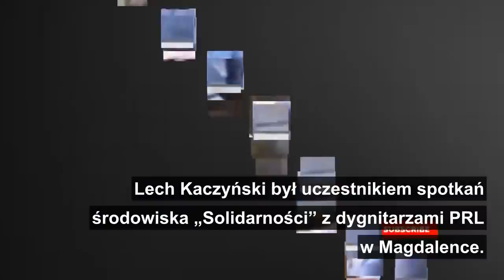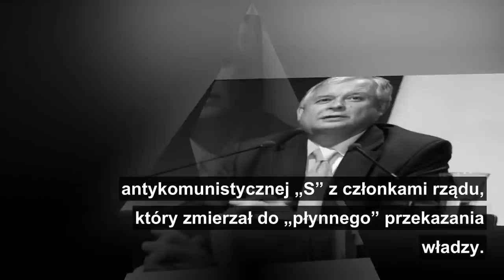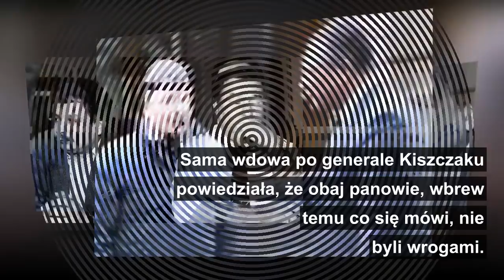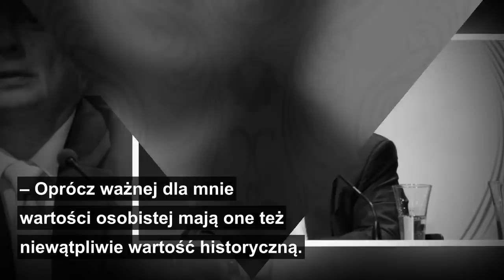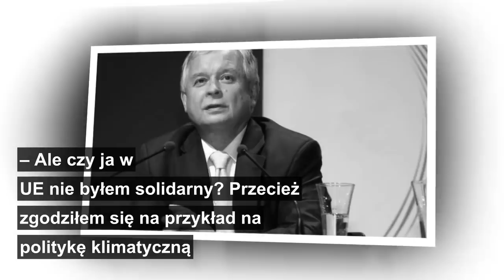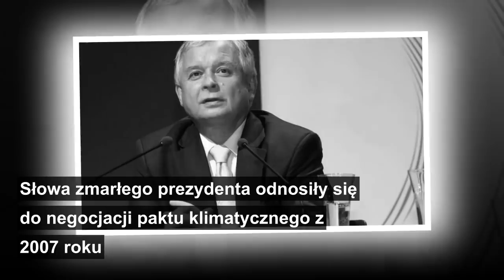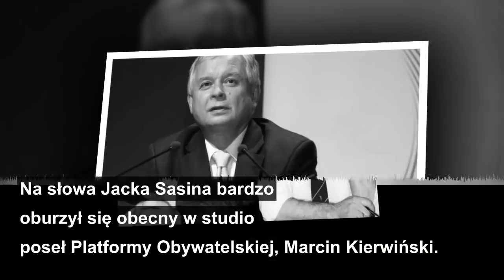Maria Kiszczak: Ujawnia dowody zdrady prawdziwego związku Kaczyńskiego z Kiszczakiem